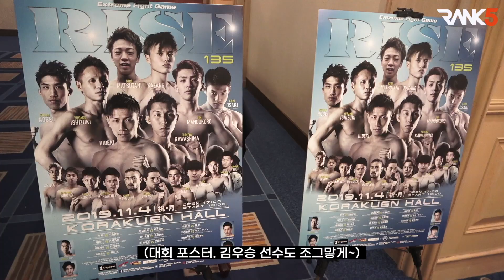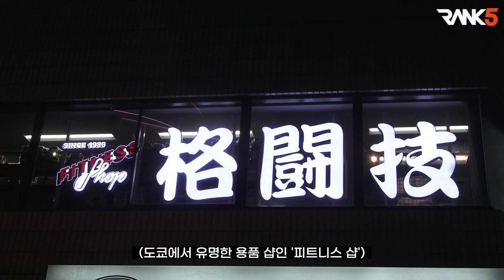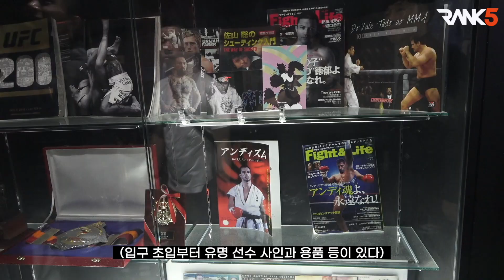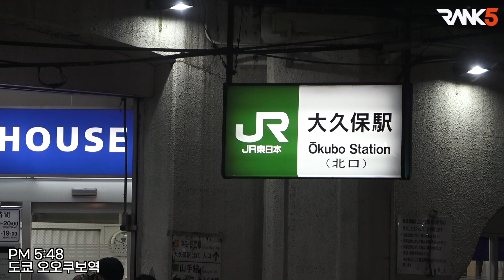Road to RISE 김우승 #7 계체량, 바쁜 일정중에 나스카와 텐신을 만나다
한국 입식격투기 단체 MKF 김동균 대표의 아들 김우승. 라이즈 경기 하루 전 계체량! 바쁜 일정중에 나스카와 텐신을 만난 김우승